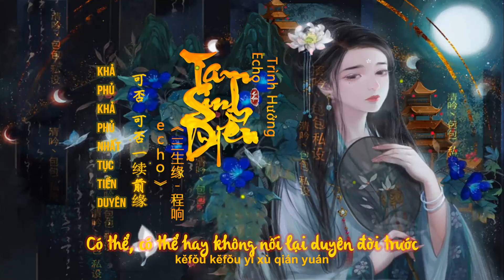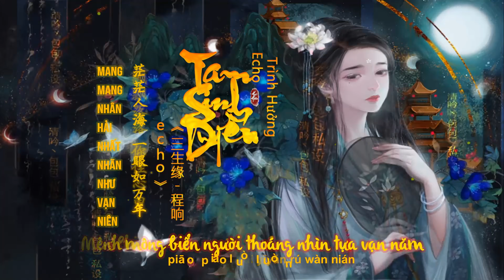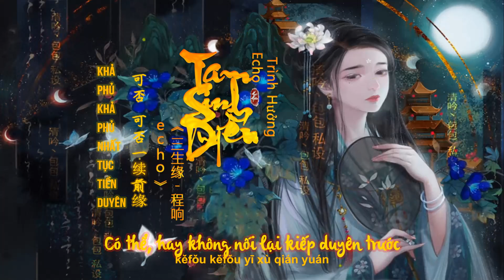[Vietsub+Pinyin] Tam Sinh Duyên - Trình Hưởng || 三生缘 - 程响Echo【動態歌詞Lyrics】(抖音/TikTok)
Trình Hưởng Echo - Tam Sinh Duyên (Duyên Ba Đời - tên một người cao nhân đặt)
Tác từ: Trình Hưởng
Tác khúc: Trình Hưởng
Hòa thanh: Trình Hưởng
Biên khúc: Khải Văn
Lục âm: Vương Đức Long
Hỗn âm: Vương Đức Long, Dương Xuyên Vân
Văn án: Khương Tô Đồng
Tuyên phát: Lưu Phương
Xuất phẩm nhân: Phan Hồng Nghiệp
Xuất phẩm công ti: Bắc Kinh Kim Dực Long Xướng Phiến Công Ti
Artwork by 养猫画画的随随
Mp3______________
程响 - 三生缘
作词：程响
作曲：程响
和声：程响
编曲：启文
录音：王德龙
混音：王德龙、杨川云
文案：姜苏桐
宣发：刘芳
出品人：潘鸿业
出品公司：北京金翼龙唱片公司
Lyric
冬去春来 细雨绵绵
花开四季 只等 你来拈
为你把 蜜语甜言
化作柴米炊烟
弯了眉眼 又红了脸
茫茫人海 一眼如万年
飘飘落落 你住心田
从不闻红尘与繁喧
素衣度华年
可否归来 举杯尽欢言
你说 此生不负良人
千里共婵娟
怎奈人去楼空似云烟
白发青丝一瞬间
三世轮回为少年
可否 可否一续前缘
素衣度华年
千里共婵娟
白发青丝一瞬间
三世轮回为少年
白发青丝一瞬间
三世轮回为少年
可否如愿
Hagtag: 三生缘 程响 Echo 抖音 #